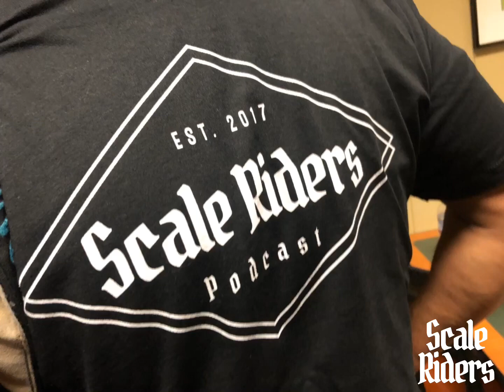Model Car Coverage: Model Car and Pizza Night part 2